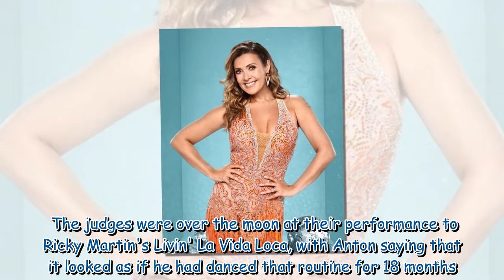Here's who is at the top of the Strictly Come Dancing leaderboard